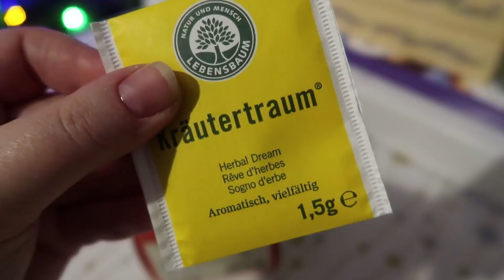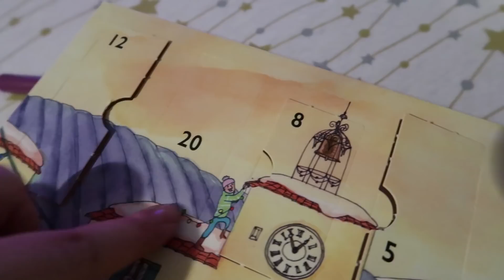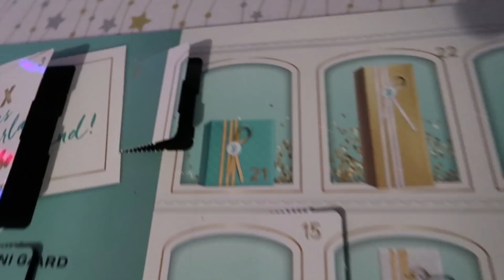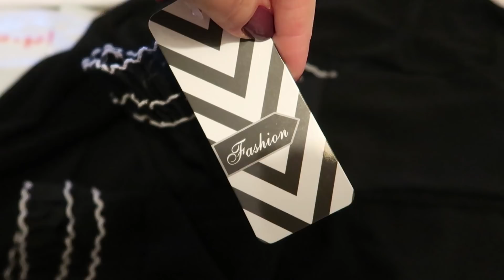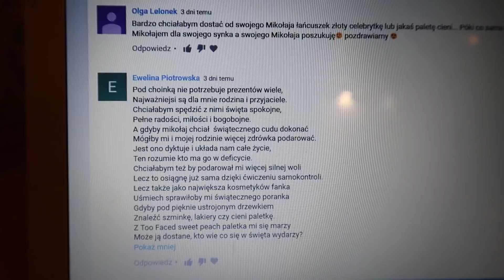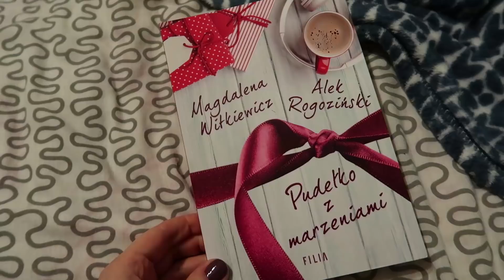VLOGMAS #20 WYNIKI ROZDANIA 🎄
Hej Kochani ⛄️

Witam Was w dwudziestym dniu vlogowania do świąt 🎄

Pamiętajcie, że codziennie będzie pojawiał się nowy film 🌟